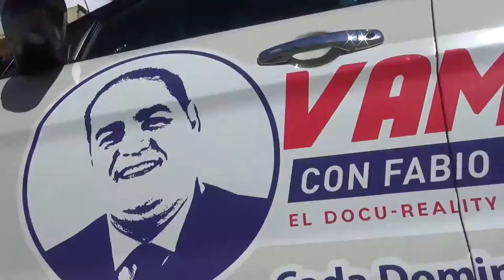El bate donado por David Ortíz para el evento “Un jonrón por la vida“ - Luis Flores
Este bate será subastado en los Estados Unidos, este 6 de enero “Un jonrón por la vida“, la subasta iniciará en unos USD$100 mil.